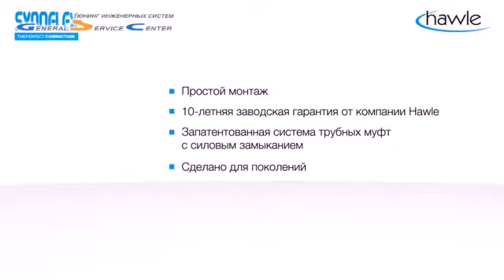Муфта Hawle Synoflex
Муфта Hawle Synoflex представляет собой фиксирующее универсальное трубное соединение, которое обладает рядом преимуществ: высокий уровень герметичности и компенсация разных диаметров труб благодаря защите от растяжения, антикоррозийность, несложная установка, пр.